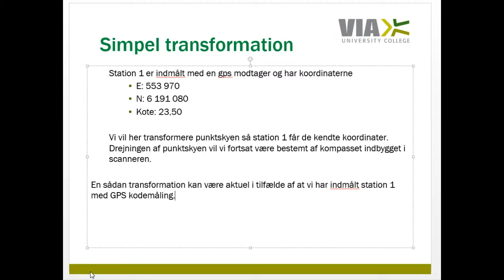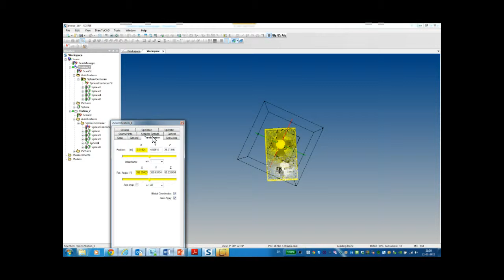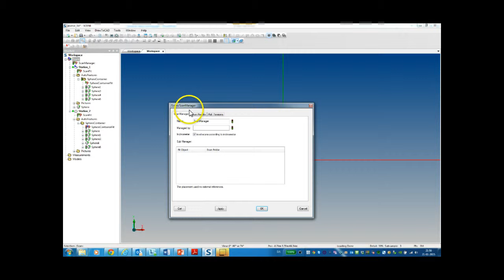Øvelse 1, del 2 13 Simpel transformation